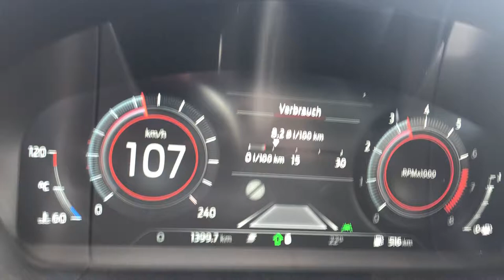Ford Kuga Stock 4th Gear 100 km/h- 190 km/h Kickdown